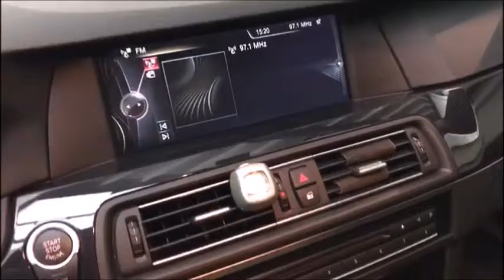BMW 525d xDrive Touring Steptronic